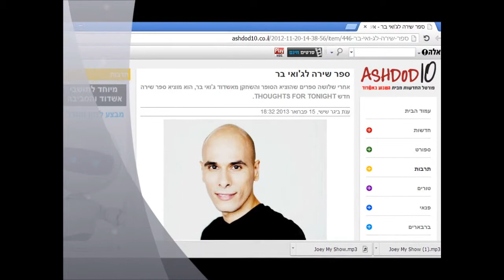השבוע באשדוד חושף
Guitar by Adam Ben Amitai Superhuman written composed and solo vocals by Joey Bar From The End Of Time record
I dedicate my video to the angles YAKOT OHANA and SAADA DAHAN and ERAN TAL who their presence on earth while they were with us was as real angles full with goodness and always looked for the way to give and give more and more You were a huge inspiration to me how to be and express my talent Thank you endlessly -- Joey Bar
More thank you to the extremely talented people Sarah Mann Yuval Karmi Shahar Rozen and Ivana Chubbuck you are a part of my life every moment of my way Thank you to all I ever met and to you who are watching this -- Joey Bar
Joey bar wishes to send one more thank you to the Artist Manager and Music Producer Eugene Diabour from Gess Productions for lighting the light and put the fire in the music of Joey Bar
Thank you Eugene for giving me the right good words and the direction I need to be more who I am than ever -- Joey Bar